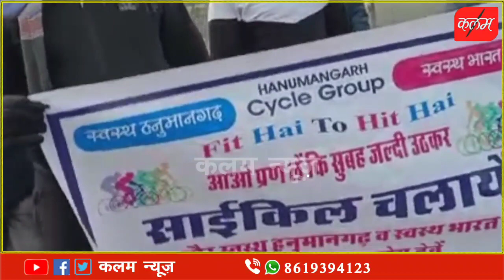Fit Hai To Hit Hai 💐 देखिए खास रिपोर्ट